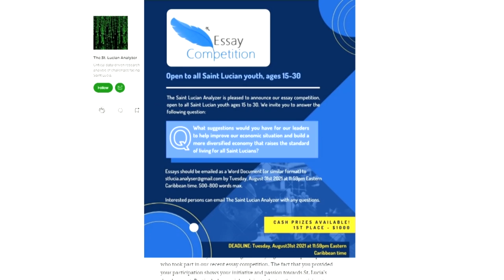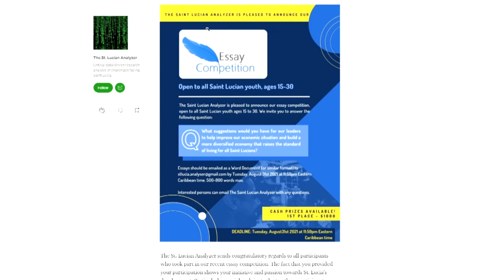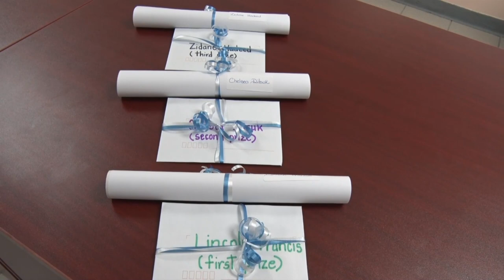Essay Competition Prize Giving Ceremony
An essay competition which challenged young Saint Lucians between the ages of 15 and 30 years to make suggestions to help improve the local economic situation and build a more diversified economy has come to a successful end with a prize giving ceremony held recently at the offices of the Ministry of Education.